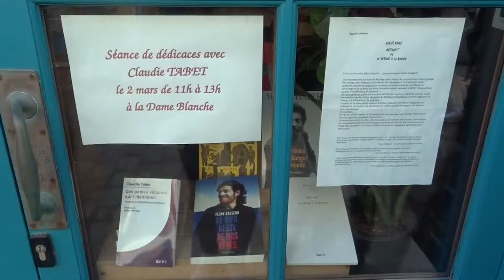Séance dédicace - Des petites victoires sur l'illettrisme (02/03/19)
La lutte contre l’illettrisme est connue en France depuis les années 1980 : priorités ministérielles, campagnes de sensibilisation, publication d’ouvrages de chercheurs et pédagogues. En revanche, rare, voire inexistante est la connaissance des publics dits « illettrés et/ou faibles lecteurs » dans leur relation aux bibliothèques publiques, aux écrivains, aux livres vivants. L’auteur donne corps et humanité  à ces personnes qui découvrent qu’elles peuvent « devenir sujets de leurs destins » en levant l’interdit fatal « les livres c’est pas pour moi ». Comme autant de nouvelles, elle brosse des portraits attachants de « déclassés du lire-écrire » qui illustrent une démarche encourageante, revigorante du « faire ensemble » entre professionnels du champ éducatif, social et culturel pour lutter contre l’illettrisme. Cet ouvrage constitue un bel hommage aux ré-apprenants et aux bibliothèques publiques ainsi qu’un encouragement pour l’avenir.